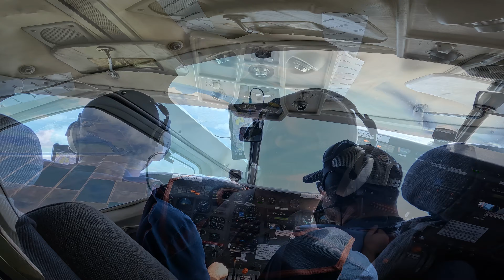Parachute Mobile - Mission 45: Rob KC6TYD (HF Jump)